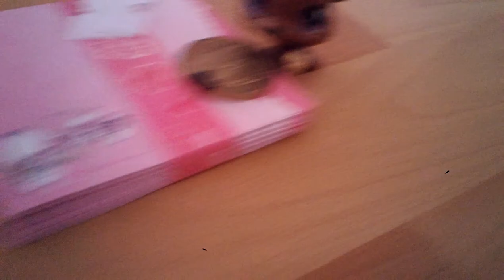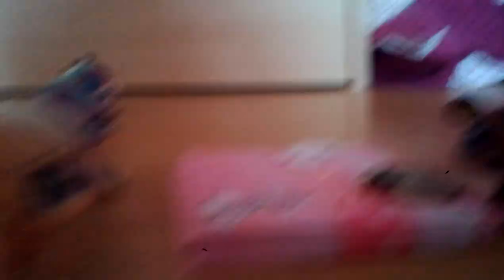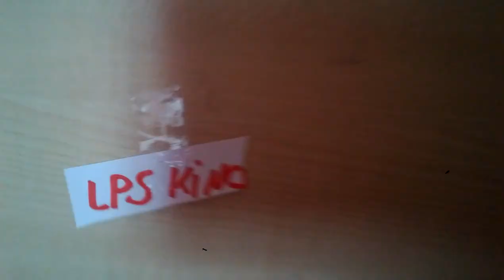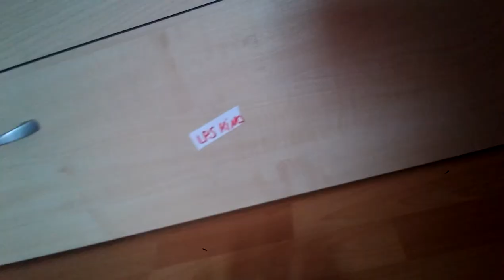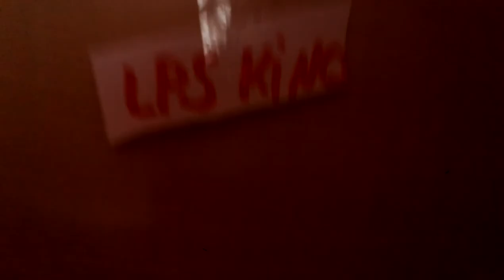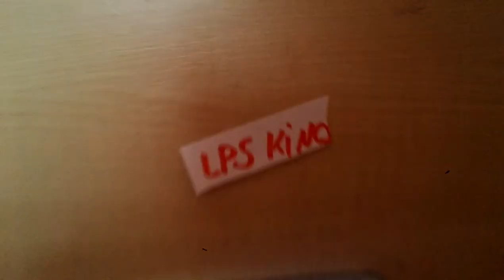Lps kino (pro Natálka Hladíková)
Video na přání 2!